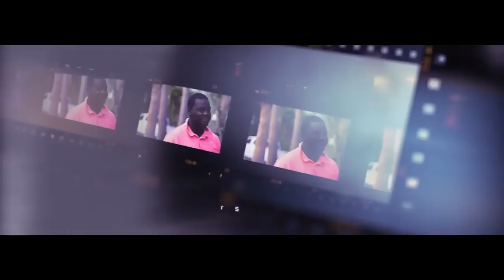The Windies Insider | Episode 4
Welcome to the Windies Insider - the weekly show that takes you behind the scenes of Windies cricket. Episode 3 builds up to the ICC Women's World T20, reflects on the Windies Men tour of India, and brings you up-to-date on the regional Super50 tournament.